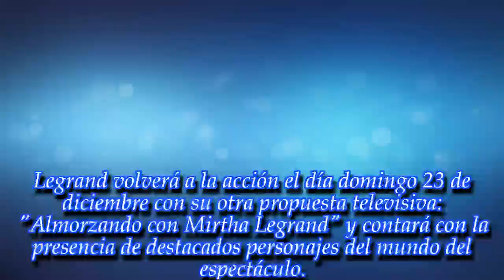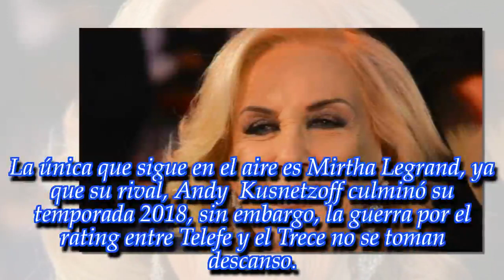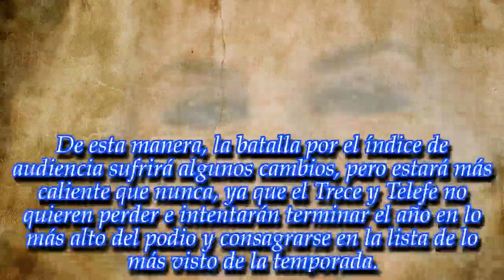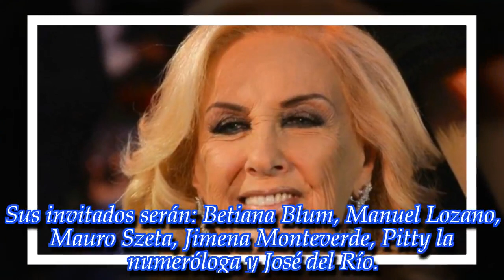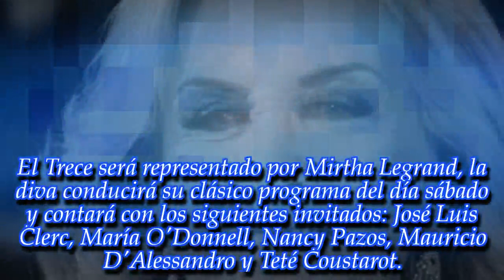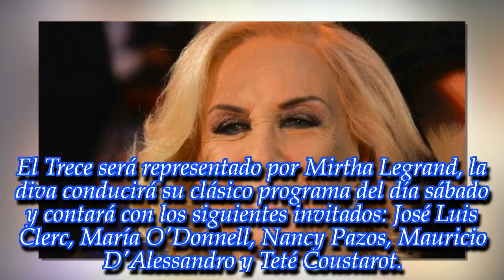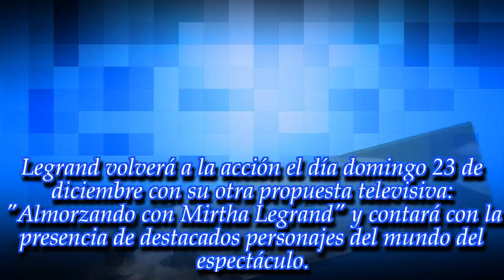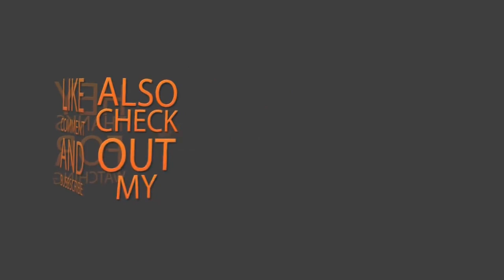NOTICIAS DE HOY - ¿Quiénes son los invitados de Mirtha Legrand?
Noticias Principales:
Sin PH, la Chiqui busca dar el batacazo. ¡Enterate de todos los detalles en esta nota!